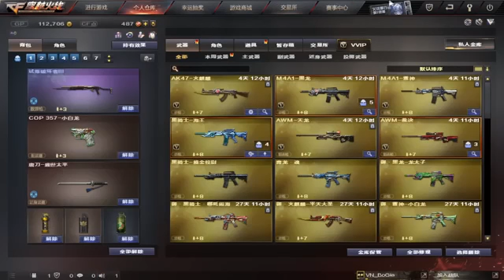cung hot tom bung chay acc 38 33